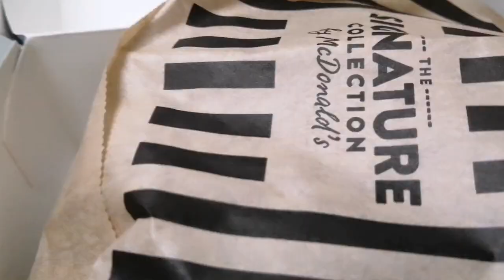real mukbang ( Signature collection by mC Donald)